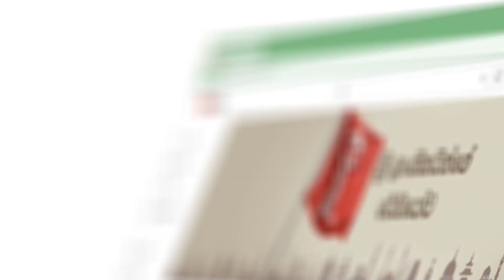අවසානයේ මේක ලේ විලක් වෙලා නවතින්නේ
දිට්ටධම්ම වේදනීය කර්මය අනිවාර්යෙන් පරිසන් දෙනවා
එදා ඉදන් අද වෙනකම් වෙච්ච
හැම දෙයක්ම එළියට